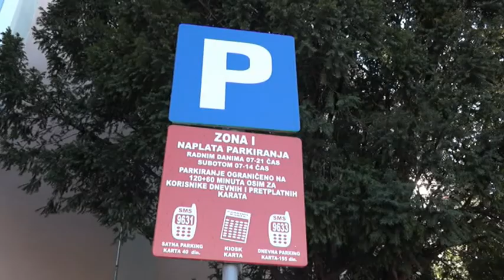PRILOG VRT - BESPLATAN PARKING 7.JANUARA